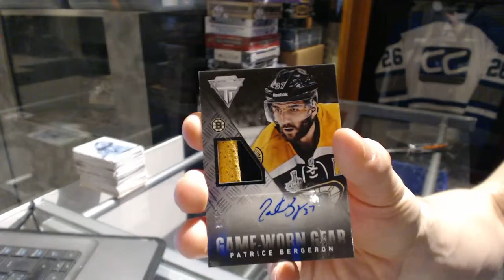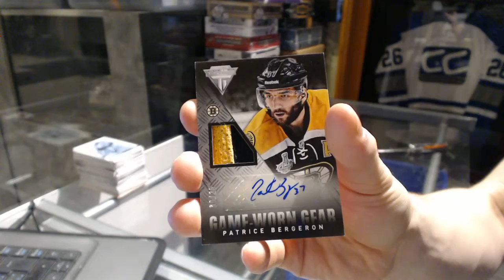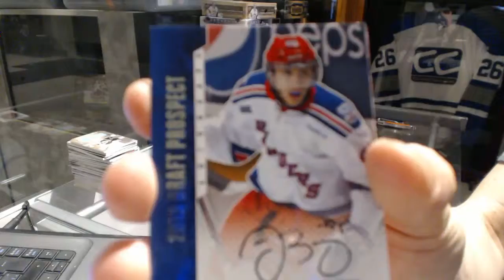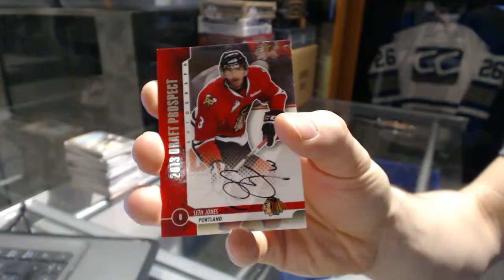13-14 Panini Titanium & 12-13 ITG Draft Prospects Hockey Box Break - C&C GB #6884